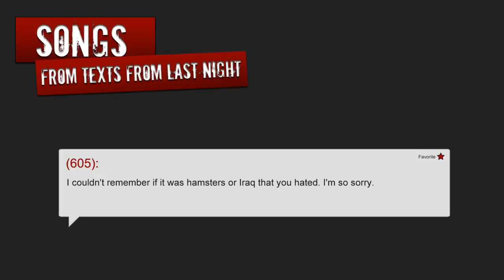SFTFLN - Hamsters or Iraq - 0010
Songs From Texts From Last Night.

(605): I couldn't remember if it was hamsters or Iraq that you hated. I'm so sorry.

Want us to make a song from your text? Enter the url in the comment section below and we will check it out and possibly record a video.